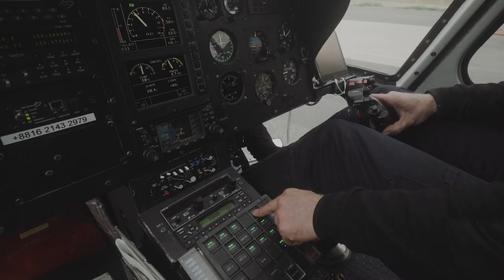MAKING OF RISE | ETHOS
​Two indigenous poets, Kathy Jetñil-Kijiner from the Marshall Islands and Aka Niviâna from Kalaallit Nunaat (Greenland) embark on a poetry expedition to make the connection between the melting glaciers and the rising sea level, and to show the world what's at stake. This is the story of how the short film Rise: From One Island to Another, came to be.

Director | Dan Lin
Producer | Oz Go
Editor | Rob Lau
Drone Operator (Greenland) | Tom Hegen
Assistant Camera (Majuro) | Chewy Lin
Poets | Kathy Jetñil-Kijiner & Aka Niviâna
Poem Editor | Lyz Soto
Glaciologist | Jason Box

Additional Support by Pacific Resources for Education and Learning